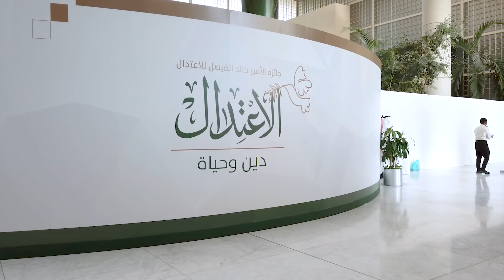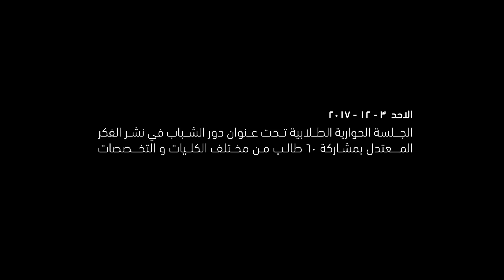حفل جائزة الامير خالد الفيصل للاعتدال | 2017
الأحد
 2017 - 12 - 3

الجلسة الحوارية الطلابية تحت عنوان دور الشباب في مكافحة الفكر المتطرف بمشاركة ٦٠ طالب من مختلف الكليات و التخصصات

تنسيق
علي المرحبي

تصوير
عبدالمجيد الأسمري

مونتاج
محمد المرحبي